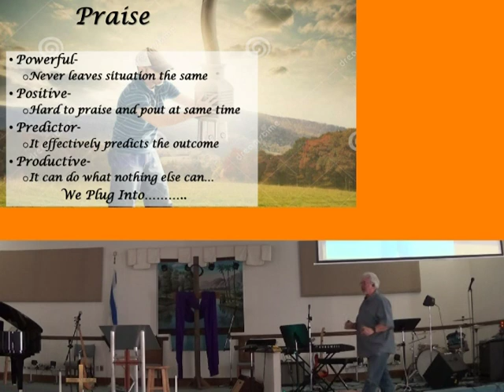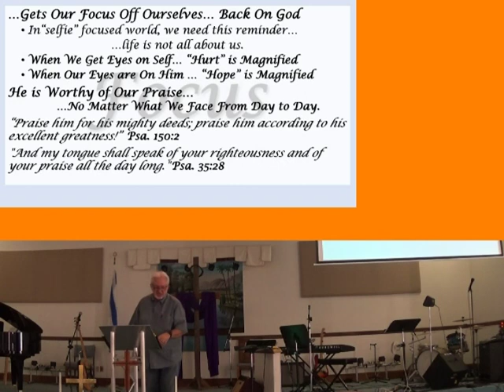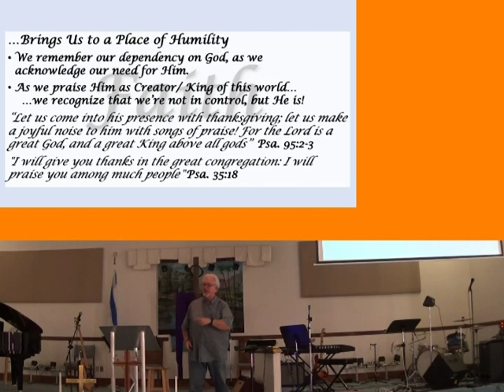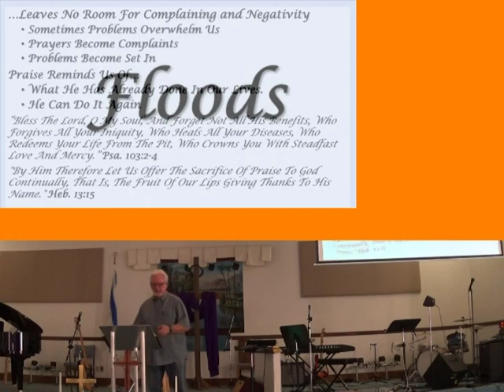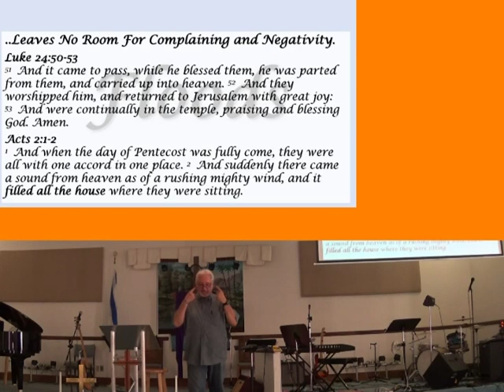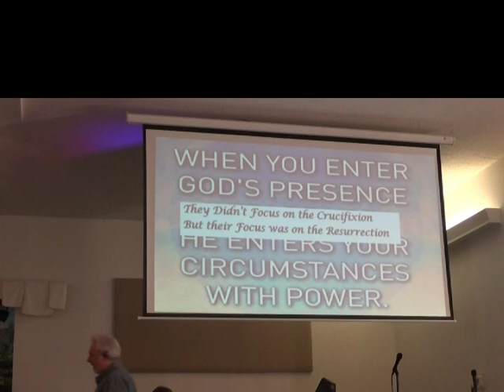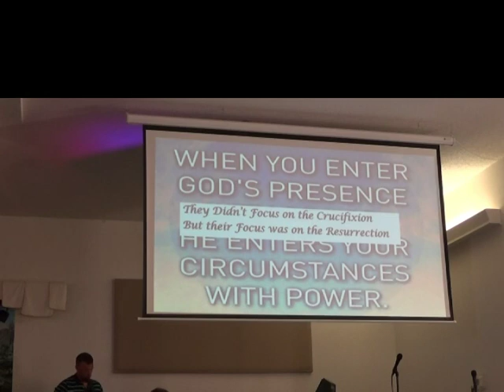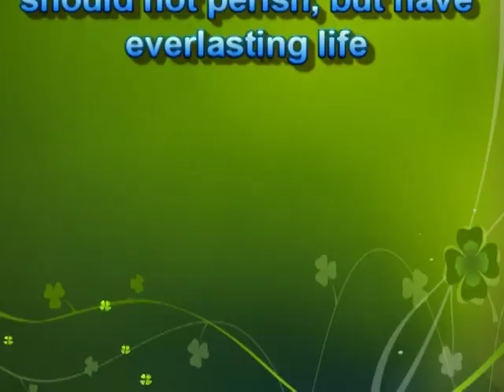Plug into the Power of Praise-Part 1_1Sep19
Psalm 150
Pastor: David Linton
2019-9-1

CCLI 5918